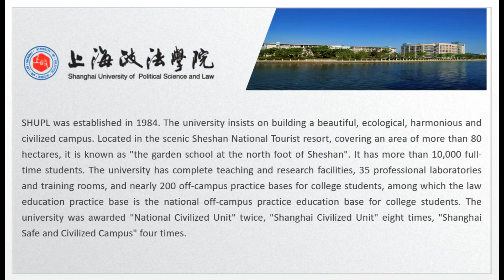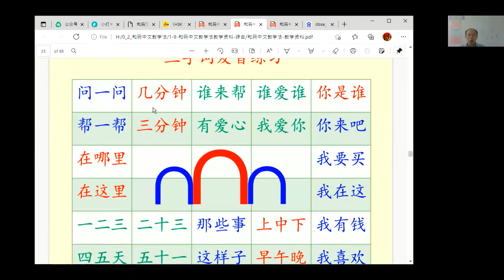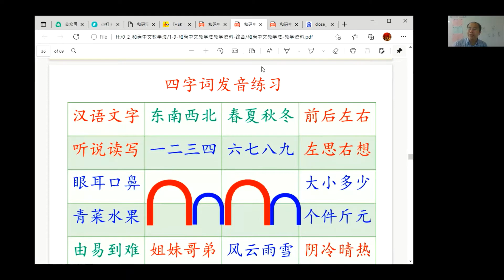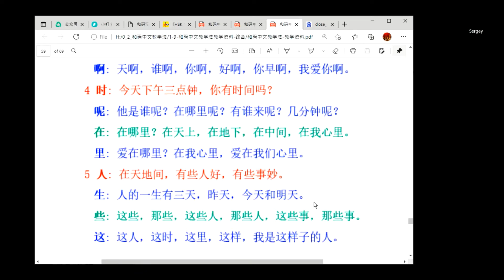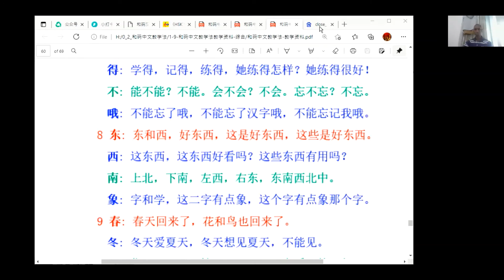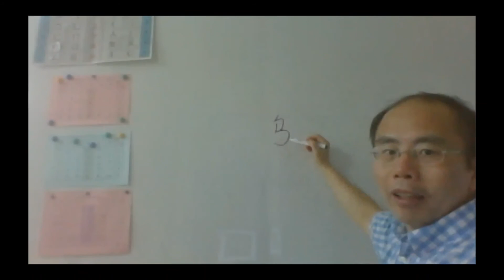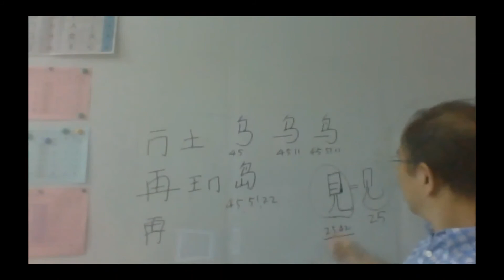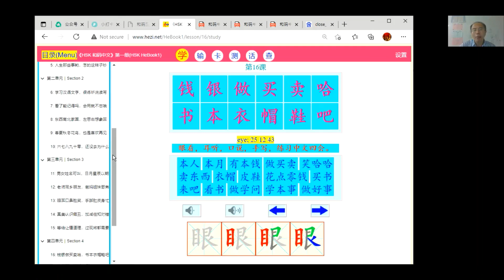Day 9: Free Online Chinese Quick Course, learning Chinese directly without PinYin & tones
Free Online Chinese Quick Course, Day 9
Shanghai University of Political Science and Law (SHUPL)

HeBook1 Lesson 9:
春夏秋冬花鸟，也是喜欢再见

HeBook2 Lesson 10:
六七八九十零，还没去为什么

上海政法学院(SHUPL)公益和码中文速成班 第九天

速成班采用《和码中文教学法》的方法与内容，由深圳和码科技开发院教学。